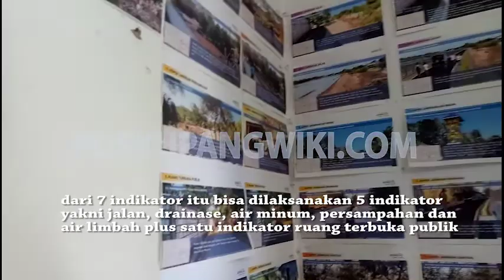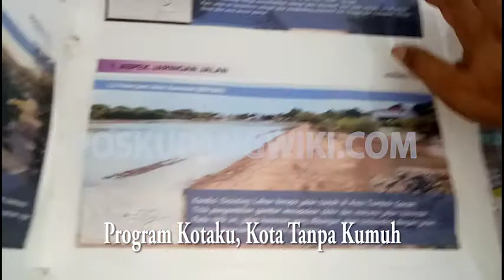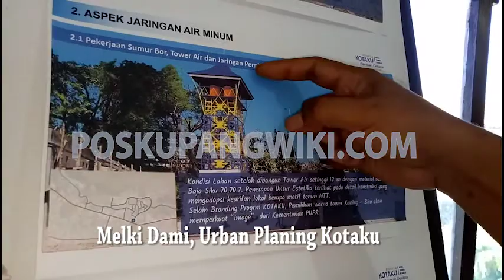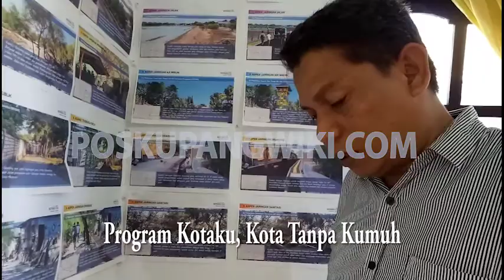Water Front City Kota Kupang dan Program Kotaku Kota Tanpa Kumuh, Bisakah Terwujud